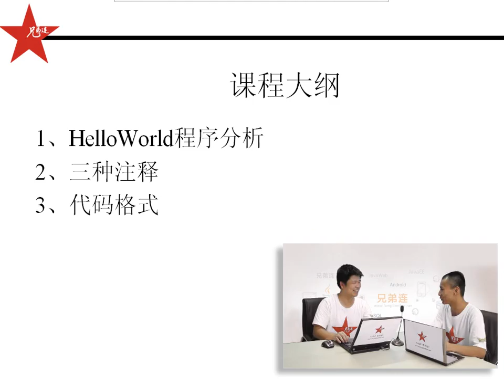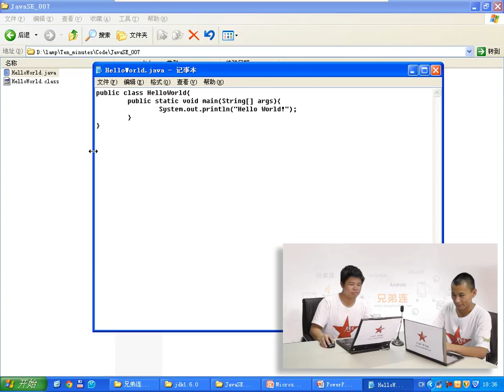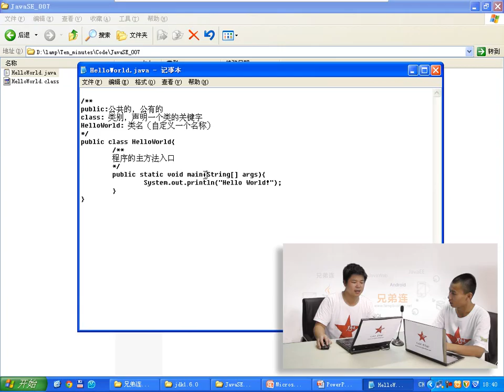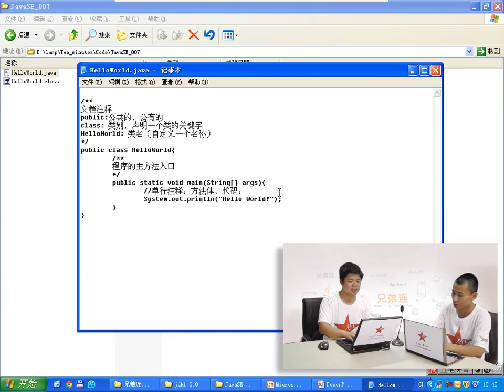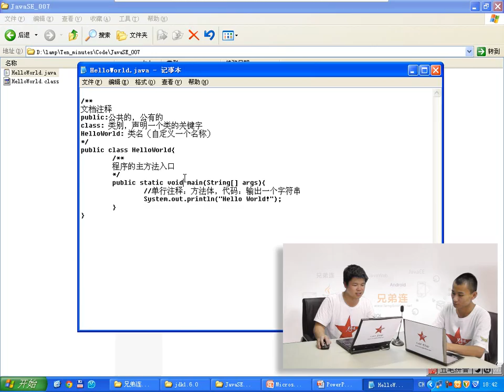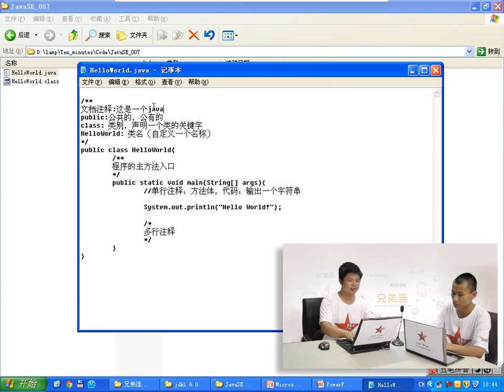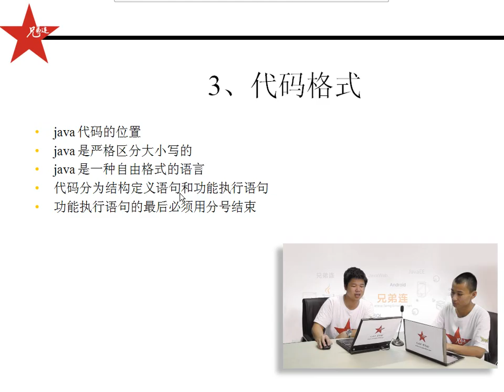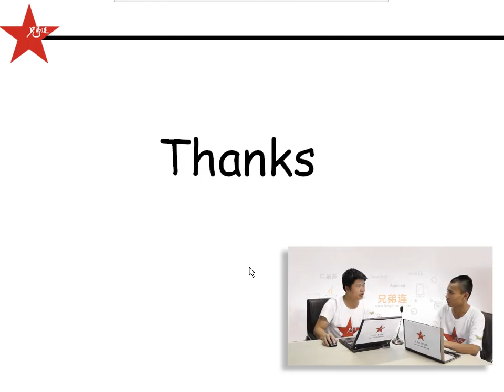兄弟连 马剑威 JAVA SE视频 9 HelloWorld程序分析